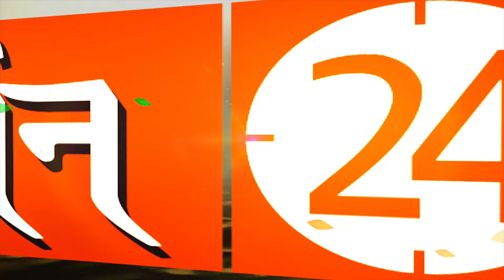क्यों और कैसे रंगों का असर हमारी क़िस्मत से जुड़ा हुआ है ! | Pandit Suresh Pandey | Darshan24